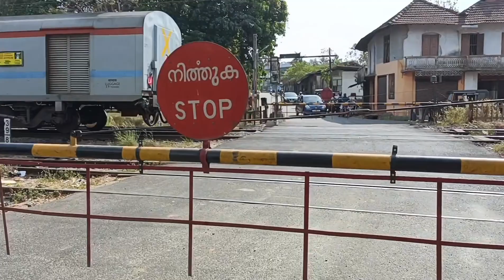ഒരു ചെറിയ യാത്ര ഡെക്കാത്ത്‌ലോണും കെ.എഫ്.സി.....A short trip to Decathlon and KFC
DECATHLON is more than just a brand name. It's a real story, a human adventure that began in 1976. Michel Leclercq's idea was to sell equipment for several sports rather than just one, so that everyone could choose their sport.
The company manages the research, design, production, logistics and distribution of its products in-house; partners with global suppliers; and markets its own brands directly to consumers in Decathlon-branded big-box stores.
The full form of KFC chicken is Kentucky Fried Chicken. It is a famous American fast-food restaurant chain that is enjoyed globally. At present, KFC is the second-largest restaurant chain in the world after McDonald's, spread over 150 countries globally including India.